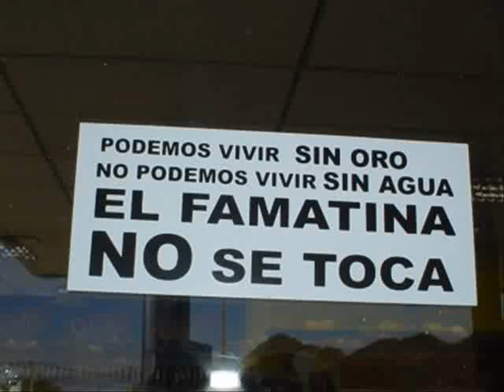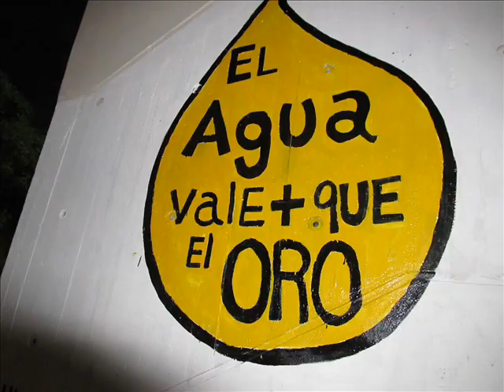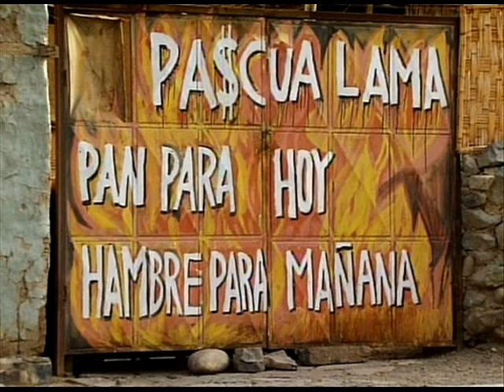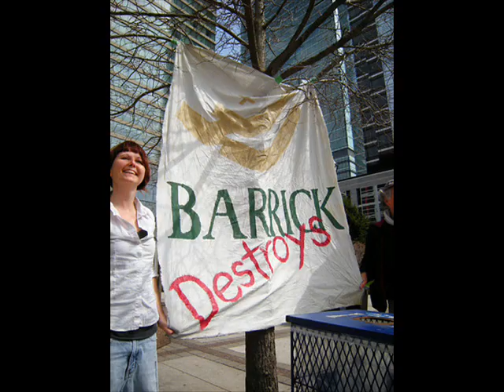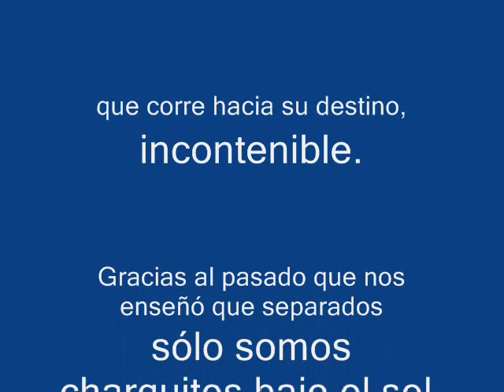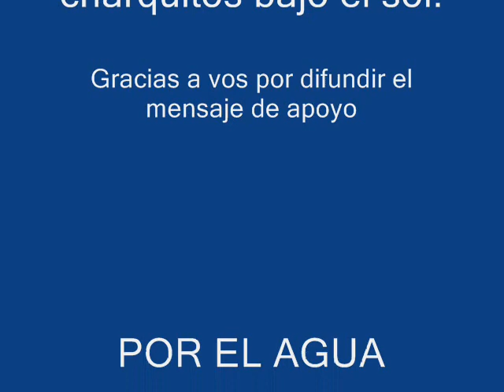Por Famatina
EL PUEBLO DE FAMATIMA DICE NO A LA MEGAMINERÍA A CIELO ABIERTO
EL GOBERNADOR DE LA RIOJA, LUIS BEDER HERRERA, INTENTA AVASALLAR LA VOLUNTAD DE UNA COMUNIDAD HACIENDO UNA APROPIACIÓN DIFERENCIADA DEL RECURSO AGUA EN FAVOR DE LA EMPRESA MINERA CANADIENSE OSISKO MINING.

"El Famatina no se toca", es la consigna de los vecinos. Resaltan que el proyecto minero afecta al ambiente, a la salud y destruiría actividades económicas de la región.

Hace una semana la firma envió a unas 30 personas para limpiar el camino. El gobierno mandó a desalojar el lugar, pero los policías alegaron que había mucha gente y regresaron.

En tanto, el intendente de Famatina, Ismael Bardogaray no apoya a la minera. También el cura local ha participado en la resistencia. El campanario del templo ha sonado para alertar y convocar a los pobladores cuando los rodados con ingenieros de la minera intentaron pasar de noche, burlando al corte.

Desde 2007, cuando la firma Barrick Gold, intentó instalarse, nació la resistencia.

Sin embargo, Héctor Durán Sabas, titular de Energía y Minerales Sociedad del Estado de La Rioja, impulsa la explotación y descalifica a los asambleístas. Remarca que el gobierno de Herrera asumió con el 70 por ciento de apoyos y eso le otorga la denominada "licencia social" para desarrollar el proyecto. Los asambleístas alegan que la "licencia social" debe ser lograda entre los habitantes de la zona afectada.

La montaña sagrada. El Nevado de Famatina, o cerro General Belgrano, trepa en la precordillera a 6.250 metros, en el centro de la provincia y a 235 kilómetros de la capital provincial.

La montaña era sagrada para las ancestrales comunidades de guandacol. Su presencia en el escudo riojano revela la atracción que genera. "El valle era habitado por 160 mil personas, hasta que llegaron los europeos, hoy son siete mil", indican los asambleístas. "La región era llamada Wamatinaj, nombre de comunidades diaguitas (serranos, en quechua) que se radicaron al oeste de la montaña". En 1480 llegó la invasión inca y en 1660, la de los españoles, quienes abrieron socavones en el cerro para llegar al oro.